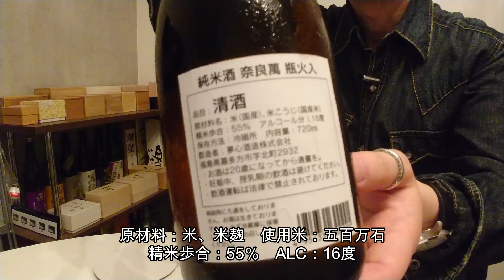303【奈良萬 純米酒】毎日欠かさず日本酒を紹介する紳士 303/365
第303回は「奈良萬 純米酒」無濾過瓶火入れ（福島県喜多方市 / 夢心酒造さん

区分：純米酒
使用米：五百万石
精米歩合：55％
使用酵母：うつくしま夢酵母
アルコール度数：16度

香り：高め　フルーティ―　バナナ系
粘性：高め
ALC感：やや高め
その他：米の旨味、甘み　美味

*動画内および動画説明欄の情報は、公開日現在の内容です